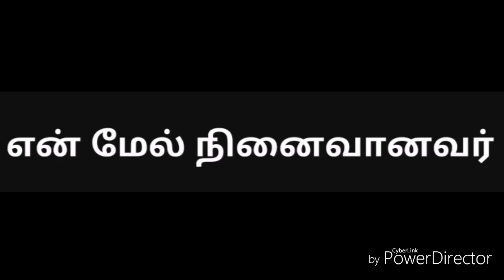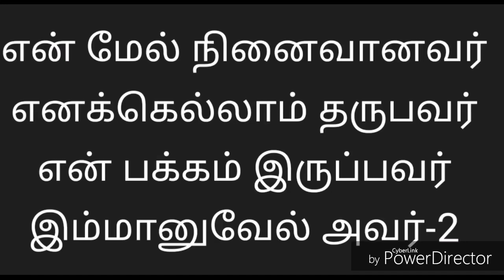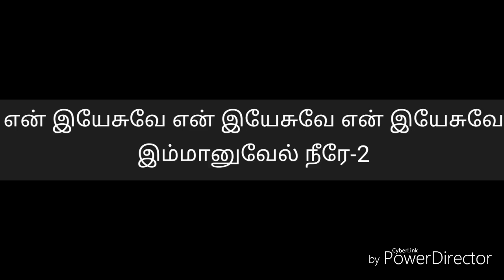என் மேல் நினைவானவர் | En mel ninaivaanavar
தமிழ் கிறிஸ்தவ பாடல் | Tamil Christian song